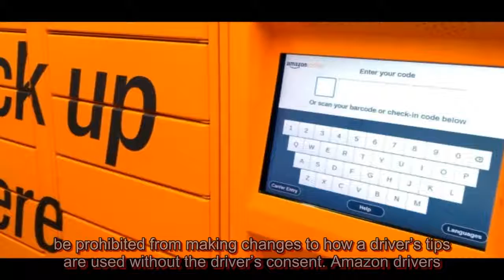Amazon to pay $61.7 million after FTC says company withheld tips from delivery drivers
Amazon will pay more than $61.7 million to settle Federal Trade Commission charges of withholding tips from its delivery drivers, according to the FTC. The FTC claimed the retail giant failed to pay Amazon Flex drivers the full amount of tips they received from Amazon customers from late 2016 to Aug